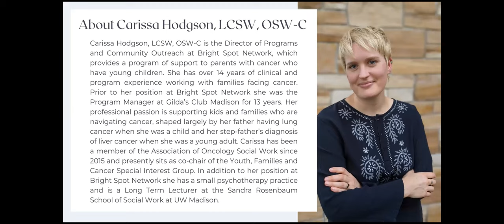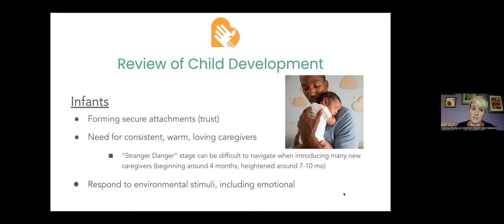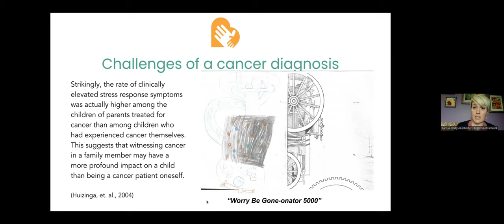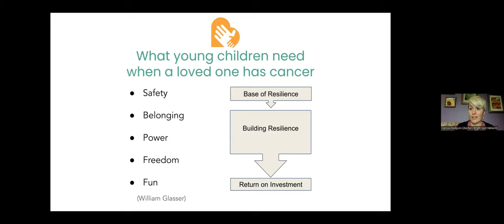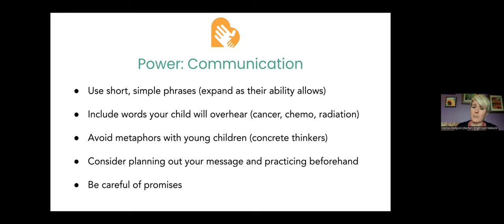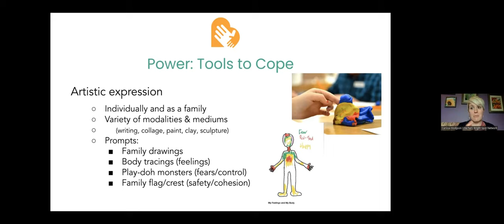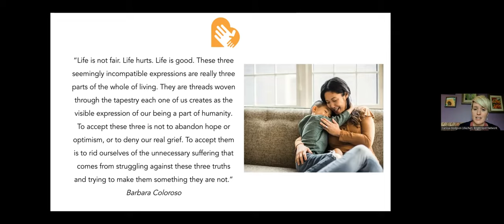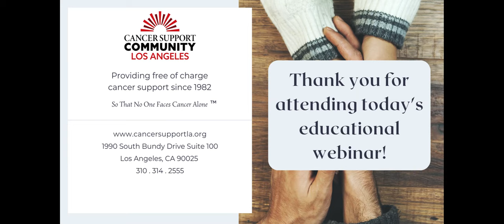How to Help Young Children Through a Loved One's Cancer with Carissa Hodgson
How to Help Young Children Through a Loved One's Cancer with Carissa Hodgson, LCSW, OSW-C

While young children often lack the cognitive capacity to comprehend what cancer is, they still respond to changes in routine, caregivers and feelings being expressed in the home. There are many tools parents can use to help their children, including using intentional language and children's books to introduce the concept of cancer, organizing a small intimate care team and predictable schedule for children, and finding creative ways to maintain physical contact and quality time with children even through cancer treatment. In this recorded webinar learn more tools and resources that will leave you feeling empowered.

About the presenter: Carissa Hodgson, LCSW, OSW-C is the Director of Programs and Community Outreach at Bright Spot Network, which provides a program of support to parents with cancer who have young children. She has over 14 years of clinical and program experience working with families facing cancer. Prior to her position at Bright Spot Network she was the Program Manager at Gilda’s Club Madison for 13 years. Her professional passion is supporting kids and families who are navigating cancer, shaped largely by her father having lung cancer when she was a child and her step-father’s diagnosis of liver cancer when she was a young adult. Carissa has been a member of the Association of Oncology Social Work since 2015 and presently sits as co-chair of the Youth, Families and Cancer Special Interest Group. In addition to her position at Bright Spot Network she has a small psychotherapy practice and is a Long Term Lecturer at the Sandra Rosenbaum School of Social Work at UW Madison.